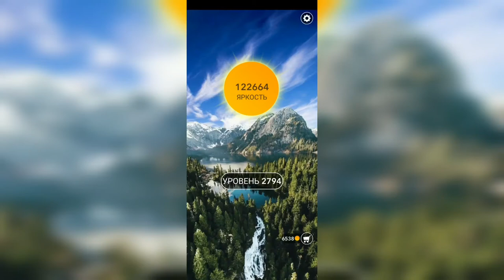Word / Слово Крест: Поиск русского кроссворда / Уровень 2794